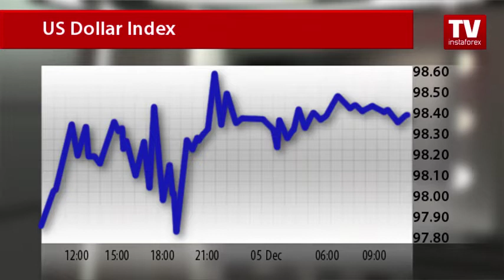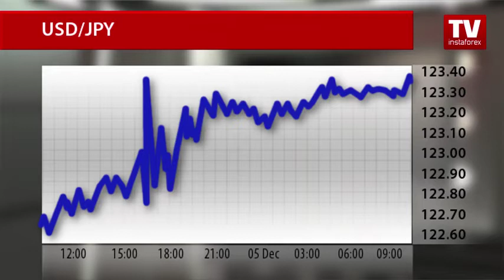USD traders cautious ahead of Fed meeting